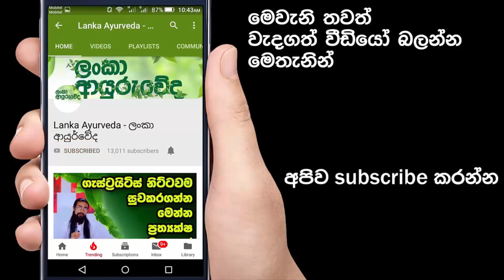ඔයත් දවසට කිහිපවරක් මේ දේ කරන්න.. නැත්නම් ඔයාගේ ඇස් දෙකත් වැඩි කල් යන්න කලින් පෙන්නේ නැති වේවි..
ආයුර්වේද සම්බන්ද ඔබට ඇති ගැටළු අපට කියන්න අප සුදානම් ඔබගේ ගැටළු වලට පිළිතුරු ලබාදීමට..